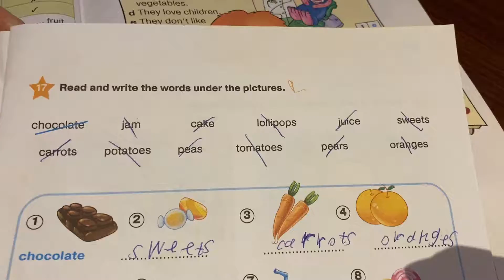Starlight 2/workbook/part 2/p.23/21.03.21